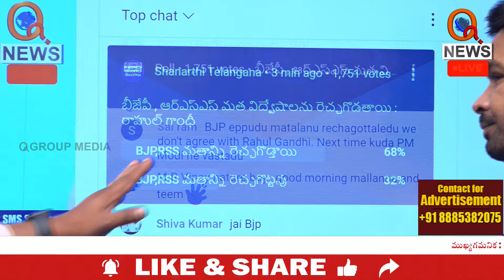రామ మందిరంతో రాజకీయాలు ఒద్దు.. బీజేపీకి మల్లన్న సూచన Teenmarmallanna I Shanarthi Telangana e-paper